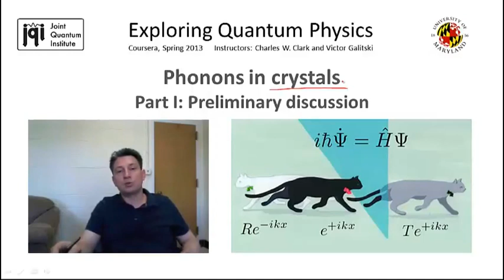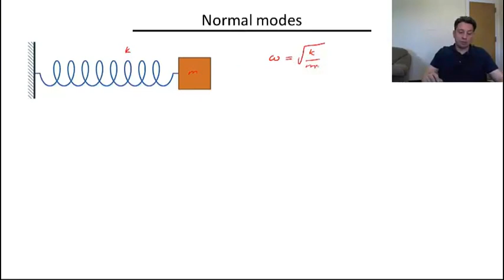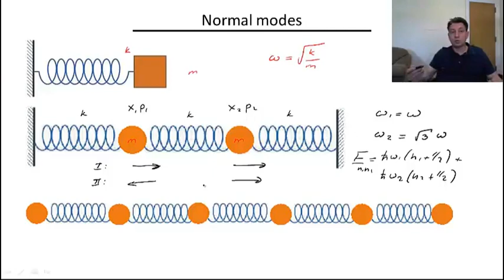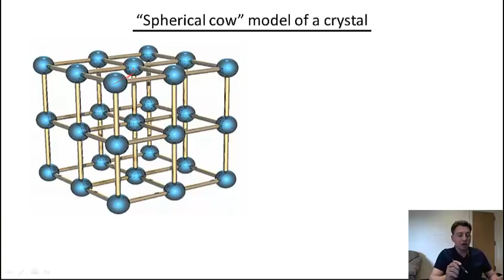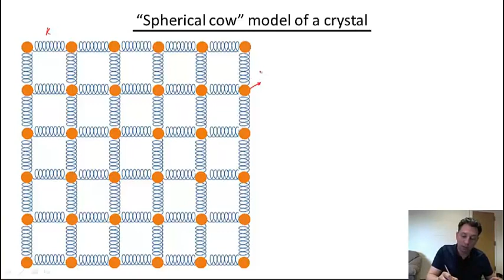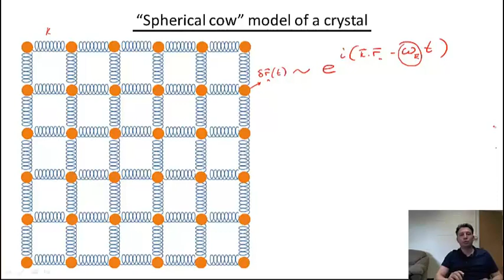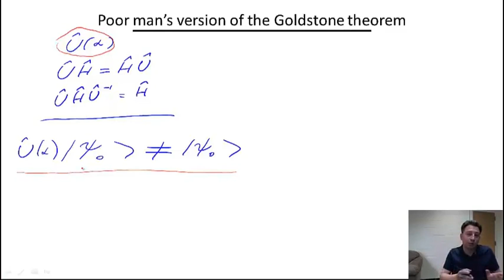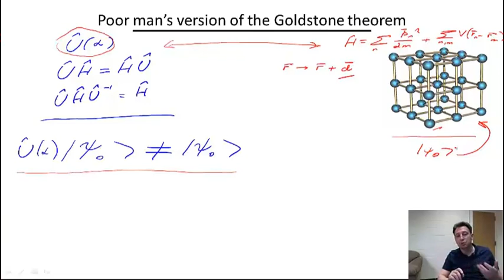Exploring Quantum Physics || 01 Part I Collective modes Goldstone theorem 17 54